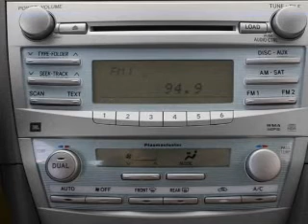2009 Toyota Camry - St. Petersburg FL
Year: 2009
Make: Toyota
Model: Camry
Trim: LE
Engine: 2.4 liter inline 4 cylinder 16 valve
Transmission: 5-Speed Automatic
Color: Blue
Mileage: 23170
Address:
5326 34th St N